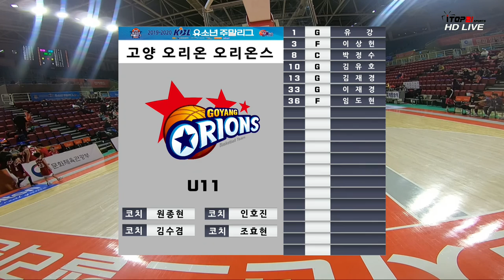KBL유소년주말리그(2020.1.12) 오리온 vs KGC_U11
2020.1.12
인천삼산체육관
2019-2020 KBL유소년주말리그 B권역
오리온 vs KGC_U10, U11, U12, U15